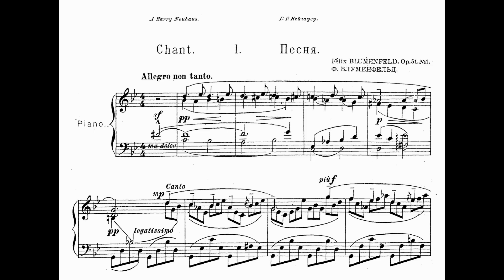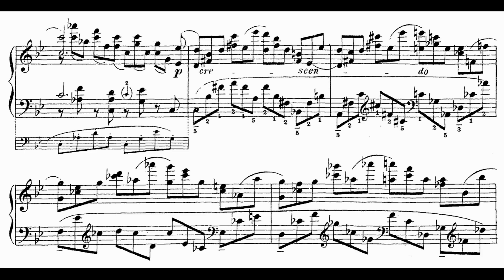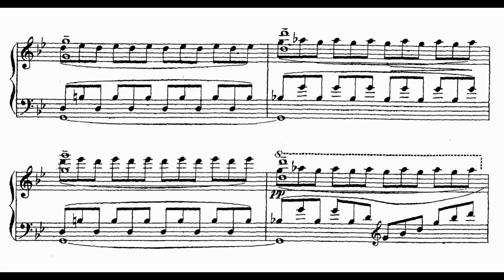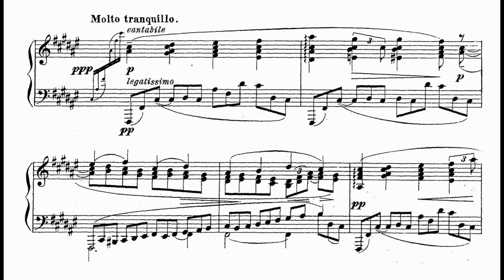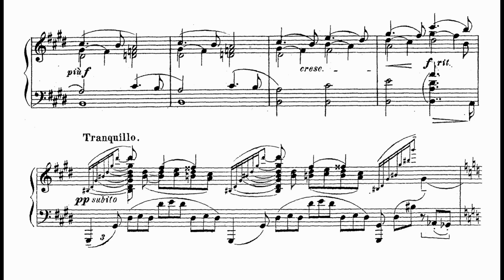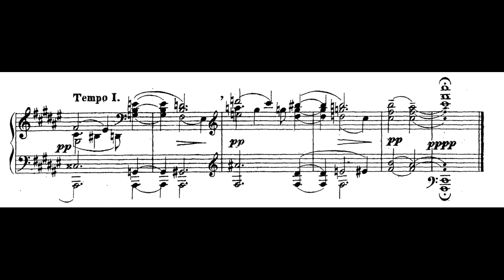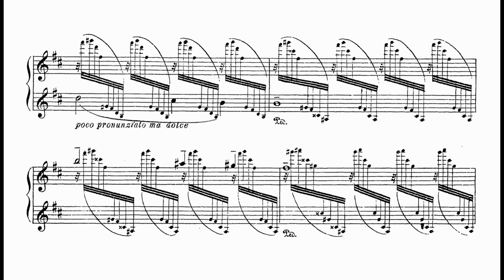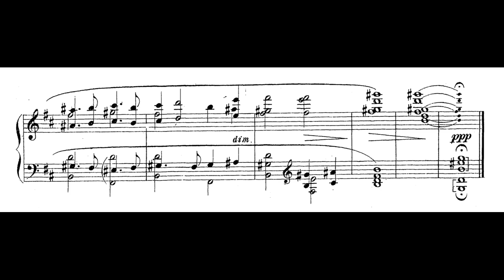Felix Blumenfeld - 3 Nocturnes, Op. 51 [1925]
Performed by Jonathan Powell

00:00 Chant
04:20 Rêve
09:11 Vision